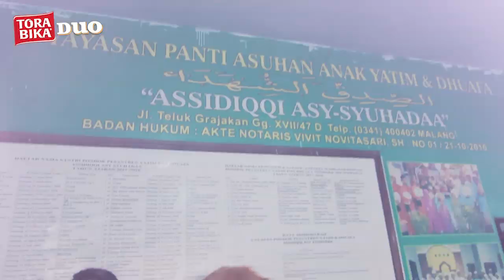Vikri Akbar bareng Aremania kunjungi Panti Asuhan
Channel ini dikelola atas hasil kerjasama Media Officer Arema FC, dengan:
Kontenporer Studio